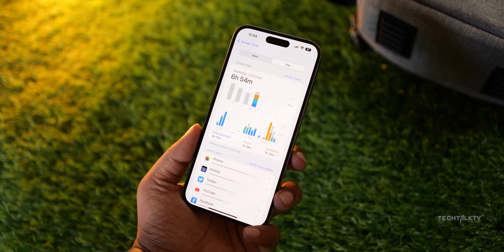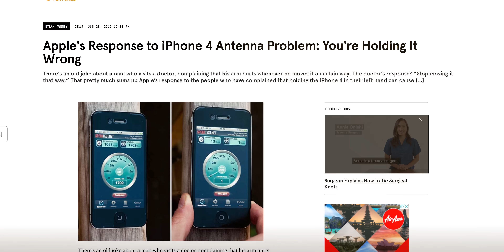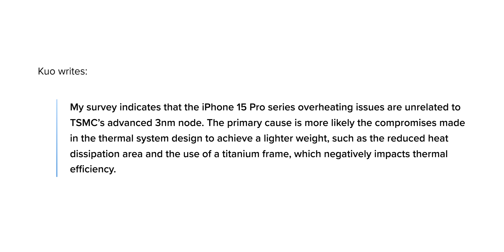iPhone 15 Pro Max Has A BIG PROBLEM!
iPhone 15 Pro Max has some big problems. Notably, the smartphone's glass can easily shatter. Many users are also noting that the iPhone 15 Pro and iPhone 15 Pro Max are also overheating and the issue seems to be widespread. Apple analysts are saying the reason for overheating is due to the new design.

and save up to $850